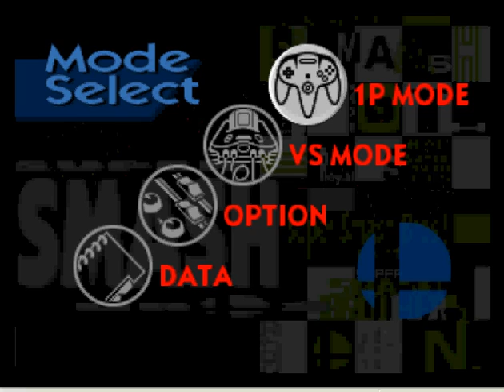Lets play Super Smash Bros:Yoshi- the biggining